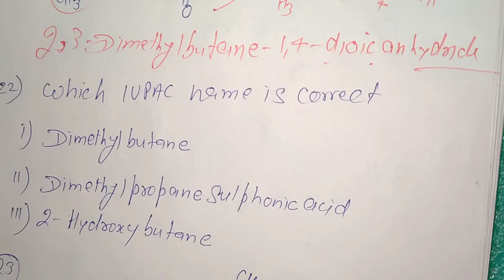IUPAC PART 18 JEE/NEET/11th CLASS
SOME IMPORTANT IUPAC NAME OF COMPOUND